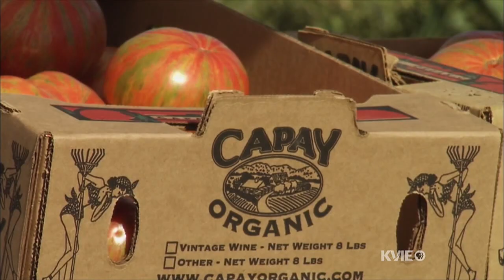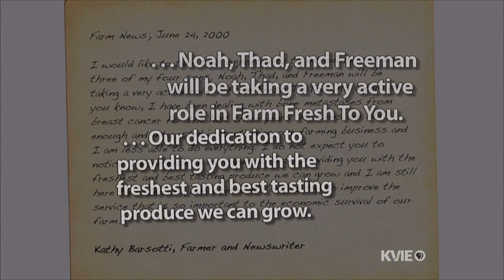America's Heartland Visits our Farm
America's Heartland -- October 2013

Jason Shoultz with America's Heartland visited our farm in Capay to experience a unique dining experience called Outstanding in the Field. The event is designed to highlight local farmers and chefs and re-connect diners to the land.

Jason returned to the farm for our Capay Tomato Festival, an event that draws over one thousand guests to our farm to celebrate all things tomato.

He also sat down with Noah, Thaddeus and Freeman to learn about how and why they decided to continue their parents' mission to provide local, organic and seasonal fruits and vegetables to their community after their mother, Kathleen Barsotti passed away from breast cancer. The brothers also share the plans they have for their children too - the next generation of family farmers.

We bring fresh, seasonal organic produce right to your doorstep.

Farming organically since 1976.

Growing organic produce since 1976, Farm Fresh To You harvests over 130 varieties of fruits and vegetables and offers 17 different types of produce boxes for delivery to homes and offices in California.